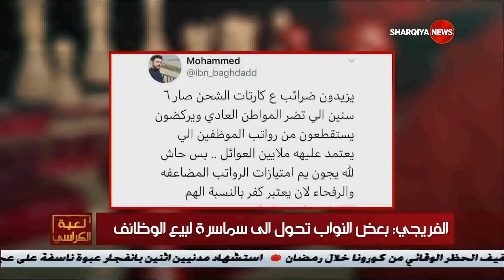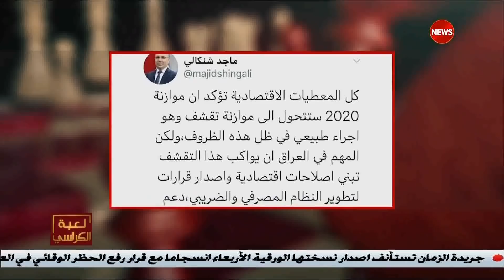لعبة الكراسي | عيون العراقيين على اسواق النفط وقلوبهم مع الرواتب